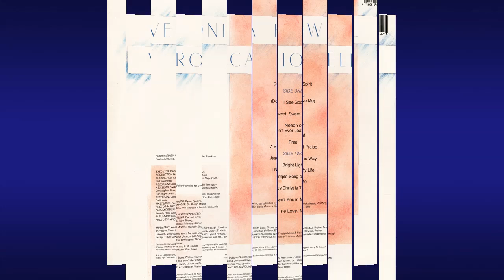"Free" (1987) Veronica Howell Abell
This is track 4 from the 1987 album "Free".
Background Vocals: Edwin Hawkins, Walter Hawkins, Lynette Hawkins Stephens, Kevin Bond, Adrienne Kryor, Jonathan DuBose, Lynice Pinkard, La Donna Pinkard, Brenda Roy and Edwin Harper Jr.

Veronica's Story

It was May 10, 1954, and it seemed as if one of heaven's melodious voices descended to the earth. The first utterances from new born Veronica LaRue Howell, were just the beginnings of a talent. A talent that would bring glory to God and a taste of "glory" to every ear it reached. Born in Milwaukee, Wisconsin to Gloria (Perry) Howell and Pastor Clarence Howell, she was the second of three children, who included an older brother, Clarence Earl, and the younger brother, Edward.

During the next 10 years, their ministry would require Pastor and Mrs. Howell to move several times. While residing in Fontana, California, Clarence Sr. lost his life in a tragic traffic accident. Veronica's brother Clarence relocated with their mother to Pasadena, California, while Veronica and Edward went to stay with their maternal grandparents temporarily in Oklahoma. After the passing of some years, Mrs. Howell (Gloria) found another love and married widower George Johnson. The family grew to include his five children: Barbara, Marian, Ralph, Reba and Dwayne. Later the family would spend several years in Lubbock, Texas, only to permanently settle in Altadena, California.

Time seemed to fly by and the teenage years found Veronica exercising her musical talents in many ways. Singing became an integral part of her life. Her 18 years of classical vocal training were displayed during various church services, school and civic events, as well as winning numerous vocal competitions. Although her beautiful voice was legendary in the Seventh-day Adventist Church, there were times she preferred feeding the homeless to concertizing.

After graduating from Glendale S.D.A. Academy, the San Francisco Conservatory School of Music became the school of choice where Veronica's musical talents continued to blossom. Leaving the conservatory in 1973, she continued her studies at Oakwood College (University) and Loma Linda University (La Sierra Campus) where she earned her BA in 1977. Following her studies, Veronica began to share her voice globally. Veronica would share the stage with many gospel legends, such as The Hawkins Family, The Winans, Vanessa Bell-Armstrong and Larnelle Harris, only to name a few. Veronica enjoyed performing with The Shades of Now as a teenager, and as an adult performed with The Albert McNeal Jubilee Singers of Los Angeles and Sound Spectrum. She especially enjoyed lifting her voice in duet with her beloved husband Jerold! She loved participation in evangelistic crusades and other religious services throughout North America. Veronica received many offers to sing for the world, but she chose to suffer affliction with the people of God rather than enjoy great financial benefits for a season. Veronica founded SonShine Ministries as an outreach to those in need of spiritual encouragement. That glorious voice would be captured on four album projects that include "FREE", "MY HOUSE IS FULL", "I AM NOT ASHAMED" and "LET IT SHINE."